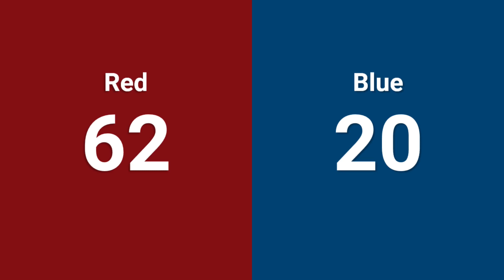Qualification 44 - 2024 FIM District Milford Event presented by GM Milford Proving Ground